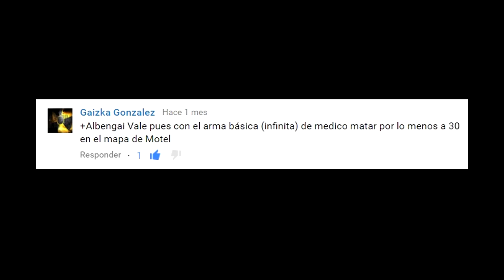Cazando RETOS! con la escopeta básica! (Richmond 770) WARFACE [Gameplay en Español 1080p 60fps]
Volvemos con retos! Cada vez más difíciles! Enjoy it! :)
Y si te gustan muuucho, puedes COMPARTIRLOS, que it's free! :)

"Jumbo" by "Alex Skrindo".